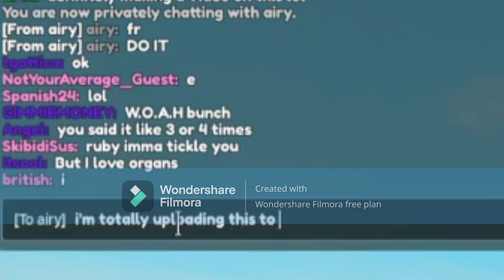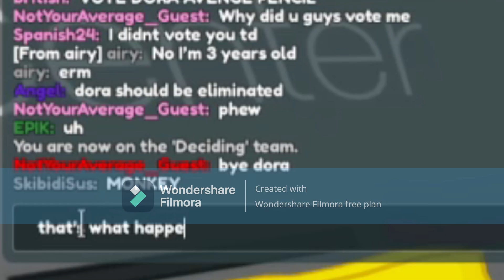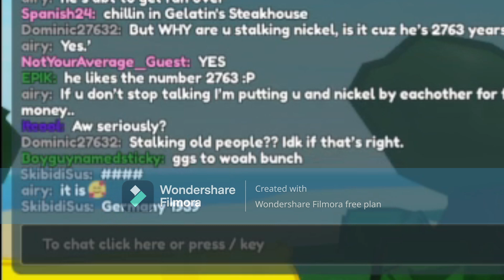BFDIA Roblox - The average server experience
If you end up playing this game as much as I do, you'll most certainly run into people like these